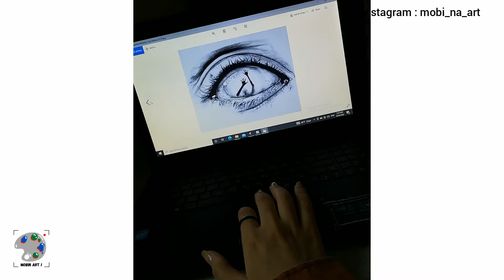How to draw a boy ? | drawing boy | drawing for beginners step by step / Mobin art💙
Hi😍welcome to your art channel🌈💙
 I am Mobina,
 I hope you enjoy watching my videos
and learn to paint together🌚

Drawing boy
Painting
Painting tutorial
Painting for beginners
Painting ideas
Painting art
Painting tutorial for beginners
Painting tutorial easy
Painting drawing
Drawing
Drawing tutorial
Drawing pisture
Drawing body tutorial
Drawing beautiful
Drawing body
Drawing girl
Drawing man
Drawing boy
Drawing girl easy
Drawing anatomy
Drawing fase
Mood board
Drawing with pencil
Drawing face with pencil
Artists face drawing
Drawing videos
Drawing with color pen cil
Drawing with paint